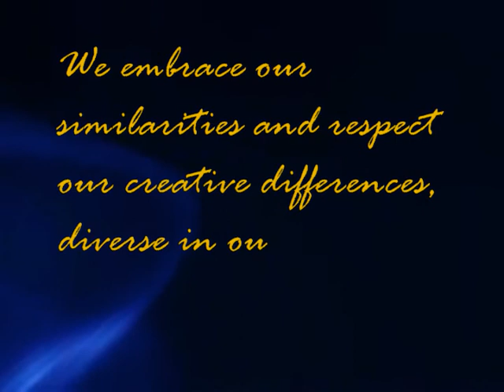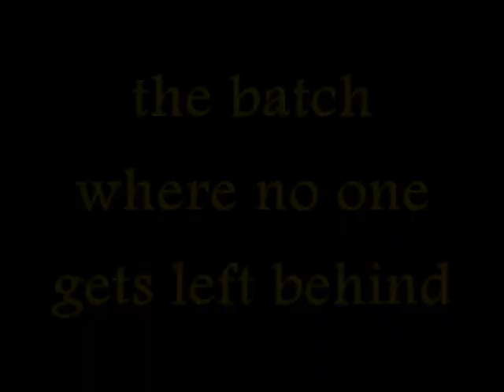GBF-CSP YYP Presentation to Mr. John L. Gokongwei, Jr.